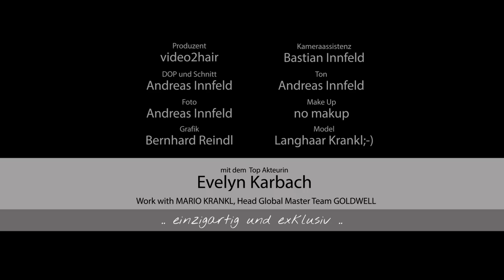Haarstyling - Strukturieren von Haaren zum Hochstecken - FOILWAVEStech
Eines der erfolgreichen und brandneuen Serie "24 Tipps und Tricks " VideoSeminare rund um Hochstecken, Strukturen und Styling von Evelyn Karbach bei video2hair. Exklusiv und einzigartig.
Evelyn Karbach arbeitet auch mit dem Top Akteur & Friseurweltmeister Mario Krankl - Head Global Master Team GOLDWELL. Evelyn ist einerseits verantwortlich für das Make-Up seiner weltbekannten Avantgarde Shows, genauso ist sie Mario's rechte Hand wenn es ums Thema Haare geht.

InternationaleTop-Trainer für Schnitt-Technik, Färbe-Technik, und Hochsteck-Frisuren.

Exklusiv, einzigartig und international sind auch die Top-Trainer bei video2hair – Das „who is who“ der Branche wie Mario Krankl – head global master team GOLDWELL, Sascha Haseloff – Creativdirektor ICONO academy, Oliver Szilagyi – Hair Bible 74 MAG, Bastian Casaretto – AVEDA academy Berlin, Evelyn Karbach – internationale Stylistin und MakeUp-Artistin, Nico Horkel – Creative Director von CLIPPERS FRISEURE, Pascal Kauert – Tendtrainer der icono academy Berlin und seit 2015 Global Ambassador bei der Firma Goldwell, Pablo Kümin – Art-Director für Haar Vital, Andreas Hinteregger, BLUETIT LONDON und noch viele mehr.
Geballtes internationales Wissen der Top-Trainer über Schnitt-Technik, Färbe-Technik, und Hochsteck-Technik sind der wesentliche Bestandteil von video2hair. Wir bieten abgestimmte Abos für Jung-Stylisten, Top-Stylisten und Master-Stylisten an. Hier schulen wir den Mitarbeiter, Freiberufler und Azubi in Seminaren zum erfolgreichen Friseur.

video2hair ist die Plattform für Videotrainings für Friseure und Stylisten. video2hair bietet alle Trends der Kollektionen Classic, Salon, Avantgarde und Fashion sowie die Kategorien Haarschnitt Damen, Haarschnitt Herren, Styling, Hochstecken, Farbtechniken und Dauerwelle in Online-Schulungsvideos an. Die Schulung für Frisöre können am Desktop, Tablet und Smartphone online abgespielt werden.

Dein Vorteil, Dein Erfolg, investiere in Dich und LEBE DEINEN TRAUM in über 200 Videotrainings.

Ihr Vorteil von video2hair:

*   Keine Kosten und kein Zeitaufwand für An-/Abreise zu Seminaren.
*   Jederzeit abrufbar: Unterwegs, zwischen Terminen oder im Arbeitsalltag.
*   Sie bestimmen Ihr Lerntempo selbst: Pausieren, wieder einsteigen und wiederholen – so oft
                und wann Sie es wollen.
*   Bestmöglicher Lernerfolg durch detaillierte Anleitungen.
*   Keine überfüllten Seminarräume!
*   Immer den besten Platz: Erste Reihe!

Das Besondere ist, Sie können im Salon auf der Couch wo immer und so oft Sie wollen, die Seminare und Trainings-Videos ansehen: Tutorials für Frisöre, Trainings und Seminare für Friseure.